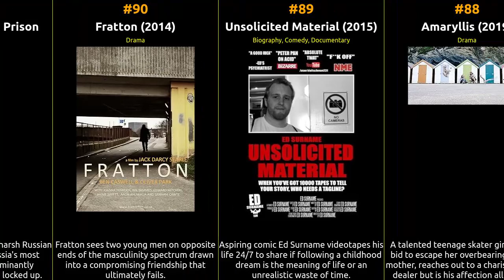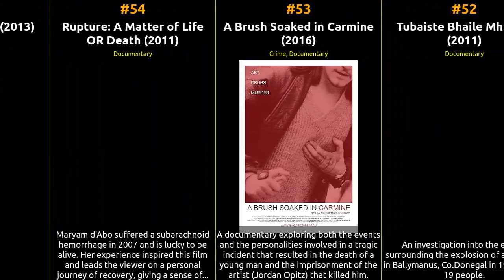🇬🇧 🇬🇧 🇬🇧 Top 100 Movies of 2010s from UK 🇬🇧 🇬🇧 🇬🇧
🕰️ In this episode, we dive into the cinematic history of UK from the 2010s. From groundbreaking masterpieces to beloved crowd-pleasers, this list celebrates the diversity and excellence that define each era. Whether you're a cinephile or just looking for your next movie night pick, our recommendations are sure to satisfy your cravings for captivating storytelling and exceptional filmmaking.

1 Creepsville
2 The Telemachy
3 From Runes to Ruins
4 Penitent
5 Miraculous
6 Tobias and the Half-Pariah
7 Free Wheels East
8 The Butcher Baronet
9 Polar
10 The Young
11 First Days
12 Help Me Chase Those Seconds
13 Tash Force
14 Ward 3
15 The Script: Homecoming
16 Territory
17 Pixar's Greatest Moments
18 This Is the Stuff
19 The Making of 'The Rochdale Pioneers'
20 Mystery Babylon
21 Time Bleeds
22 David Is Dying
23 In Search of the Earth-Mother of Anatolia
24 Once Upon a Time in the Wild
25 Evidence of Existence
26 Cleeve Concerts - Kim Cypher
27 The Mask of Sanity
28 The Miraculous Tales of Mickey McGuigan
29 Vacation Hunter
30 Jam
31 The Limelight
32 Ecocide: Voices from Paradise
33 Ex Abyssus
34 National Theatre Live: I'm Not Running
35 Pub Crawl
36 Meadow Lane
37 Under the Radar: The Mike Edmonds Story (The Extended Cut)
38 Jodi Ektu Shomoy Petam
39 The One That Got Away: aka Egyételes Kaland
40 Giving Up the Ghost
41 How to Make a Film for Nothing (and Other Useful Information for Wasters)
42 In Search of Silent Landscapes
43 Stompin' on the Quomps - Kim Cypher Live!
44 Dam Busters: The Race to Smash the German Dams
45 The Wonderful World of Bill Maynard
46 The Befuddled Box of Betty Buttifint
47 Everything's Bigger: Adam Pacitti's Accidental Guide to Texas
48 The Impossible Dream
49 Waves
50 Hamlin
51 Tales of Terror 3
52 Tubaiste Bhaile Mhánais
53 A Brush Soaked in Carmine
54 Rupture: A Matter of Life OR Death
55 Friends of Money
56 Kim Cypher - Pizza Express Live in Concert
57 Football Fables
58 Phantom of the Opera at the London Coliseum
59 Freedom for Birth
60 The Rajini Effect
61 Big
62 The Dinner Date
63 Bloody Lip
64 Besides These Walls
65 The Enid: Live at Town Hall, Birmingham
66 Cool Daddio: The Second Youth of R. Stevie Moore
67 Between the Silence
68 All in the Valley
69 Madam Butterfly 3D
70 The Easy Bit
71 Scarlet Lake
72 King Kennedy
73 Changed Days
74 Last Night at Emilio's
75 Cholay
76 It's a Love Thing
77 I'm Nathan
78 Canterbury Tales
79 Evil Bread
80 Ten Pieces II
81 The Source Park
82 Y Streic a fi
83 Dying Breed
84 Innocent Crimes
85 Tell Them of Us
86 Rock and Roll Stole My Soul
87 What's the Score?
88 Amaryllis
89 Unsolicited Material
90 Fratton
91 Russia's Toughest Prison
92 Morning Tea
93 From This Day
94 Cloud Cuckoo Land
95 Evil Scarecrow: Head, Shoulders, Knees & Crows
96 Legacy of Merz
97 Full Firearms
98 The Drug Tours
99 Chinese Burns
100 No One But Me